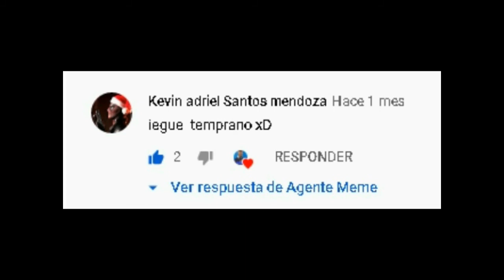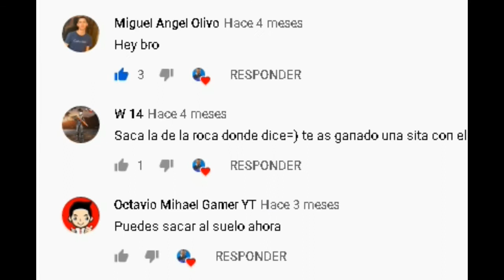PACK DE PLANTILLAS DE MEMES DE HARRIX (AGENTE MEME)